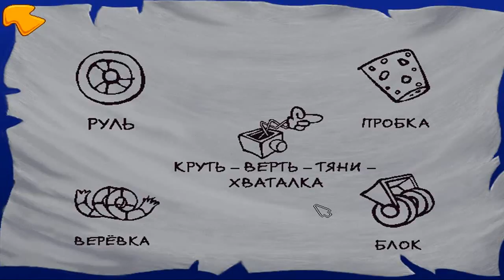Полное прохождение: Рыбка Фредди 2. Дело о школьном призраке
Рыбка Фредди: дело о школьном призраке предоставит вам удивительную возможность встретиться с обитателями подводного мира. Вместе с другом Лютером вам предстоит отгадать массу ребусов и квестов. Увлекательное путешествие вместе с товарищами подарит вам много позитивных эмоций.
В этой игре вас ожидает происшествие в школе. Малыш Фредди узнает о неком приведение которое перепугало всех детишек в школе. Поговаривают что данный призрак даже отбирает конфеты и игрушки у малышей. Но, ребенок Фредди не из робкого десятка.
Вам предстоит проявить смелость и отвагу чтобы раз и навсегда поставить наглого призрака на место. Отгадав несколько загадок вы поймете с каким оружием лучше всего бороться против ужасного монстра.